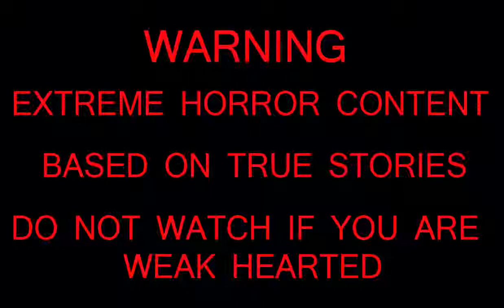EPISODE #5: Who is Kushisake Onna | मत देना इसके सवालो का जवाब | Mysterious Nights-RS RAWAT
MYSTERIOUS NIGHTS With RS RAWAT

Namashkar Dosto...
Aaj mai aapko kushisake Onna ki sacchi kahani pr prakash dalunga. Accha karta hu ki aapko ye Video pasand aayegi

Thanks